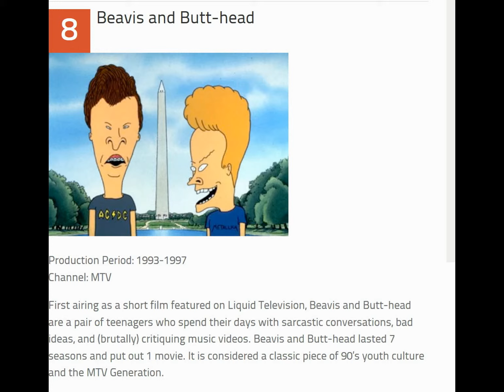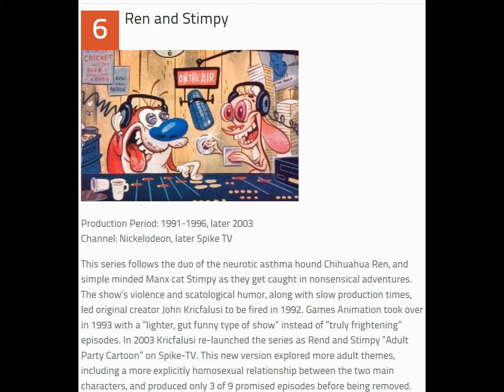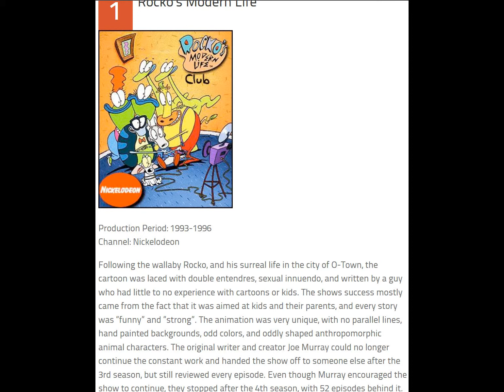Top 10 Most Popular ’90s Cartoons